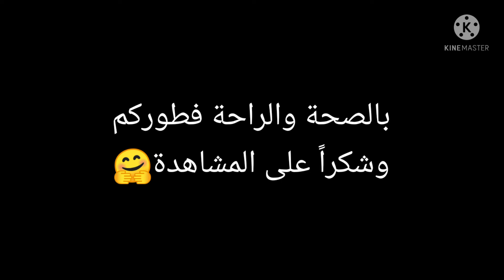بلاما توقفي بزاف أختي تكايسي على راسك شوية😅 مائدة فطور🌙 سهلة وسريعة ولذييييذة فنفس الوقت 😉